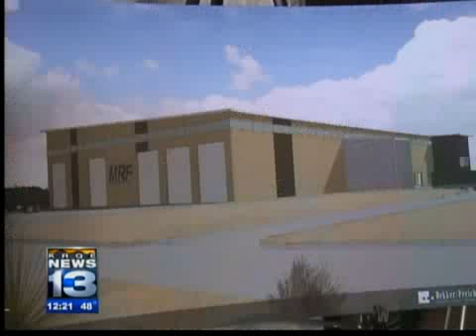Breaking ground for recycling center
Ground was broken for the New Mountain View Eco-Station on 5000 South Broadway in Albuquerque Tuesday.